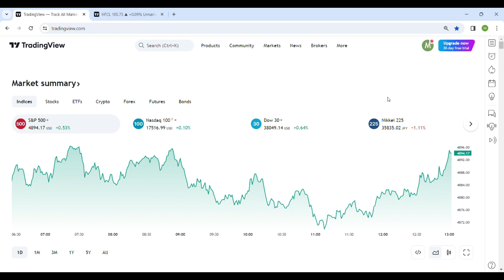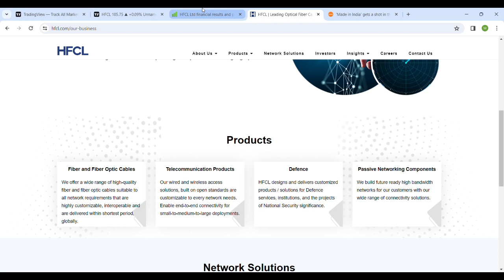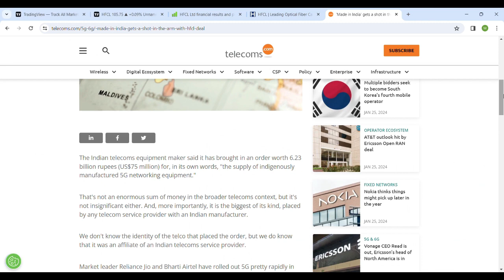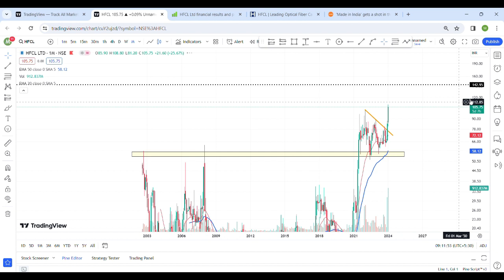HFCL....GRAB IT FAST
THIS VIDEI IS FOR LEARNING PURPOSE.